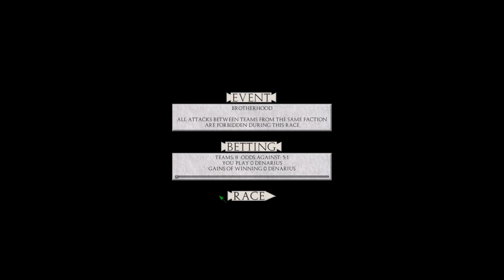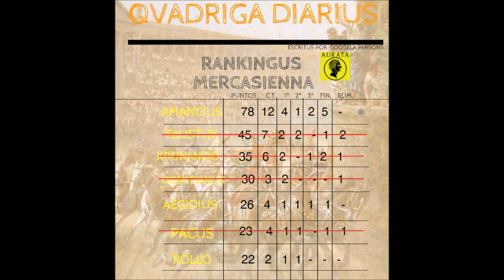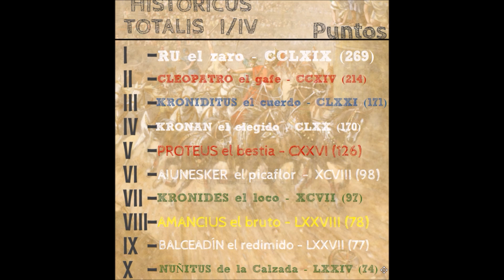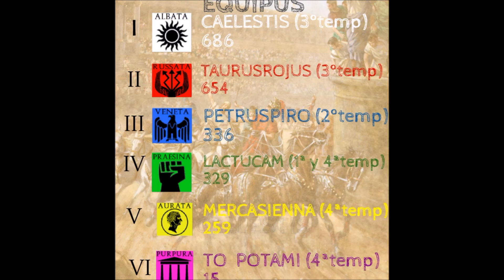Qvadriga - Temp. 4 Cap. 35 Duelo de líderes - Gameplay español